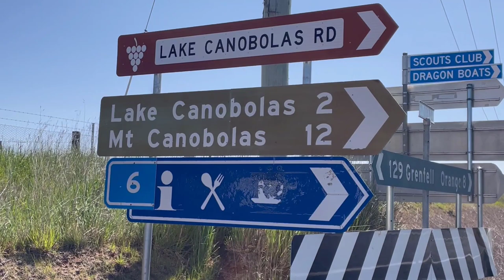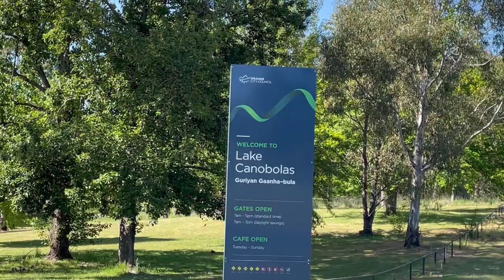Bike Ride to Lake Canobolas - Nourish Your Soul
One of my biggest goals from this year onwards was to go to places I had never been and do things that I have never done. It's all about exploring and being open to the new and unknown.

When I go on golf tours and we have a day off, I go off on my bike for a ride somewhere I have never been on my bike. Again one of my intentions from this year onwards. Ride my bike to places I had never been.

What I wanted to start to do was to also show you where I was going, in case you hadn't been there before and wondering what it was like. So I thought I would take you on this adventure. It's not a difficult ride, sure there are a few hills and so on, but nothing too taxing.

The big reason also I wanted to film this for you was to also ENCOURAGE YOU to NOURISH YOUR SOUL. I am finding as I am getting older that it is so important to Nourish the Soul, Nourish the Mind and Nourish the Body. Life shouldn't be all about working hard. I have worked really hard for a long time, growing up through sport as I competed in a professional tennis career. Building various businesses in tennis coaching, sports skills for kids, real estate, golf teaching, golf tours plus everything online to market and educate. Takes time and effort to do that.

But when we work hard we also get to a point where we burn out. I have down that many times. So in the past few years I have been focusing on not feeling that I have to slave away and work, earn and accumulate.

My focus has been, especially this year is to let go and enjoy life more. Discover what else life has to offer rather than just having to work all the time.

So this is where I am at. It's time to Nourish the Mind, Body and Soul!!!

I will take you with me if you would like to come on the journey.

In this video we are riding from Orange to Lake Canobolas which is about 8km out of Orange. I am going to show you what it looks like and we will go for a ride around it and I will have a quick chat to you to encourage you about how important it is to Nourish Your Soul!

Here's some information about Lake Canobolas.
Located at the foot of Mt Canobolas is Lake Canobolas, a large tranquil lake that provides a range of activities with the changing seasons. The lake is fed by Molong Creek whose waters flow from melting snow and rain that falls on Mount Canobolas and the surrounding Towac Valley.

Let me know what you are going to do to Nourish Your Mind, Body and Soul today.

Dream Big, Believe In You And Go After Your Dreams

Tiff :)